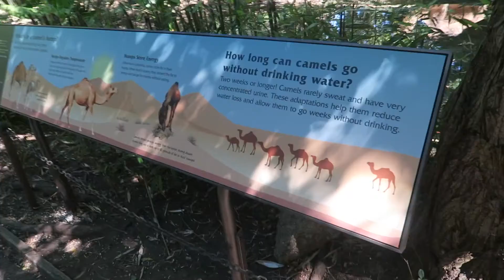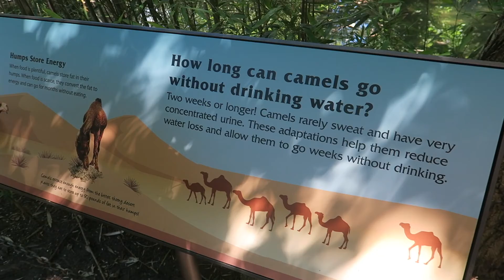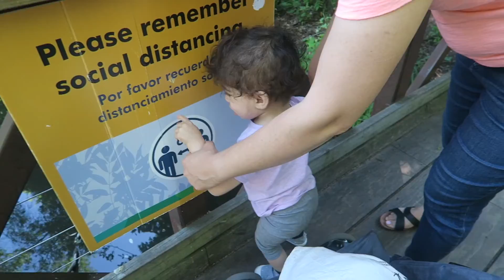Lilly goes to the Bronx Zoo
Lilly’s first time going to the zoo, sort of.